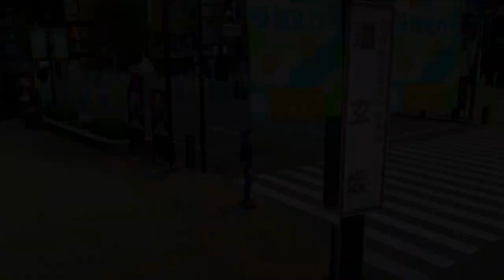Best Friends Play Tokyo Mirage Sessions ♯FE (Part 67.5)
"Hello, so it has brought to my attention by kind fans that an episode was skipped, and the real Part 68 was not uploaded. This was entirely my mistake. Therefore, here's the missing episode as Part 67.5. Enjoy! And sorry about that. Thank you for your understanding." -Billy